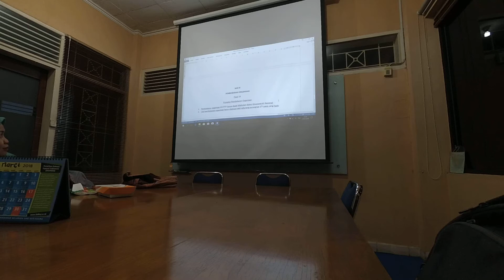Part1 Rapat Membuat Anggaran Dasar Rumah Tangga Alumni